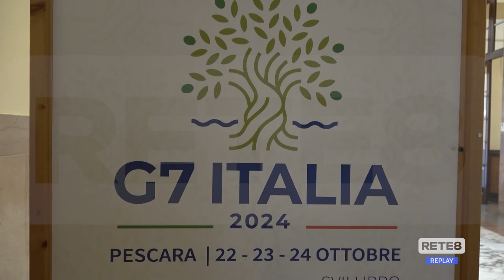G7- Marsilio: "Abruzzo ancora sugli scenari internazionali"